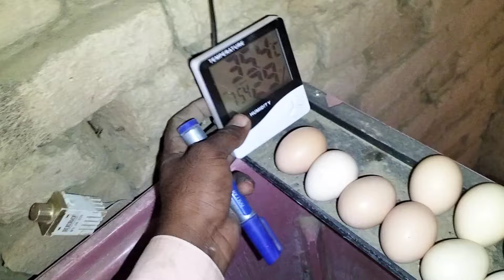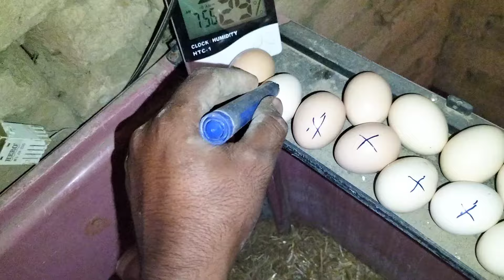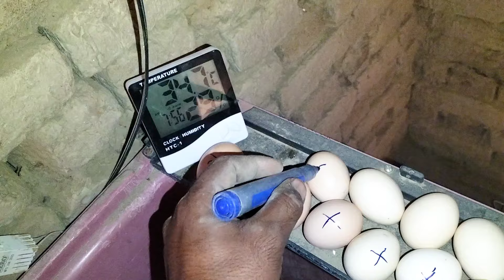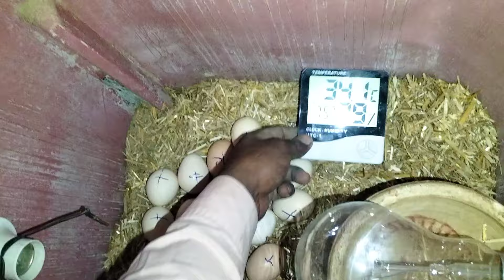incubator machine chicks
How to make incubator at home // Homemade Incubator Hatching day 21

Your Quaris:-
how to make incubator at home,
how to make incubator at home in tamil
how to make incubator in home
how to make pigeon egg incubator in home malayalam
how to make egg incubator machine at home
how to make incubator machine at home
how to make mini incubator at home
how to make local incubator at home
how to make incubator at home for lovebirds
how to make incubator without temperature controller
diy homemade incubator how to make egg incubator
how to make small incubator at home in tamil
how to make egg incubator at home in kannada
how to make hatching egg incubator at home in tamil
how to meke humidifier at home for incubator
how to make egg incubator at home in hindi
how to make hatching egg incubator at home in telugu
how to make incubator at home hindi
how to make a incubator at home for puppies
how to make egg turner for incubator at home
how to make incubator at home for quail
how to make an incubator at home quickly and easily
how to make egg incubator at home very easy
how to make 100 egg incubator at home palworld
how to make automatic incubator at home in tamil
how to make an incubator for chicken eggs at home
how to make a small incubator at home
how to make an incubator at home and hatch chickens
how to make a incubator at home in tamil
how to make a incubator at home in malayalam
how to make a simple egg incubator at home,
how to make automatic egg incubator at home
how to make a big egg incubator at home
how to make fully automatic incubator at home
how to make automatic incubator at home
how to make a incubator at home
how to make incubator at home for cockatiel
how to make incubator at home in assamese
how to make incubator at home for love birds
how to make incubator at home in hindi
how to make incubator at home for budgies
how to make incubator at home malayalam
how to make incubator at home in telugu
how to make incubator box at home
how to make a incubator at home without bulb
how to make egg incubator at home in telugu
how to make diy incubator at home
how to make egg incubator at home in tamil
how to make hatching egg incubator at home
how to make incubator at home easy in hindi
how to make incubator at home easily
how to make incubator at home easy in tamil
how to make incubator at home easy in malayalam
how to make duck egg incubator at home
diy-how to make a hatching egg incubator at home abcd
how to make incubator at home for duck
how to make dc incubator at home,
how to make incubator for chicken eggs at home
how to make egg incubator at home with bottle
how to make chicken incubator at home
how to make incubator controller at home
how to make incubator at home for chicken
how to make incubator temperature controller at home
how to make chicken incubator at home in tamil
how to make incubator at home without temperature controller
how to make incubator at home with cardboard
how to make chicken egg incubator at home
how to make egg incubator at home with temperature control
how to make a bird incubator at home
how to make bird egg incubator at home